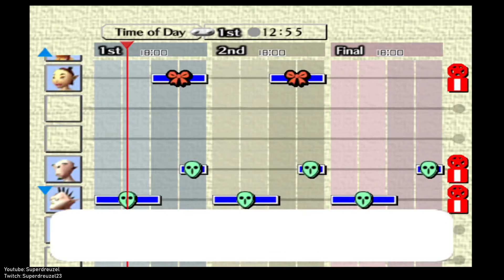Majora's Mask Let's Play! - The Swamp Shooting Gallery! - Episode 22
Would You Like To See More Of Me? I also livestream over on Twitch: